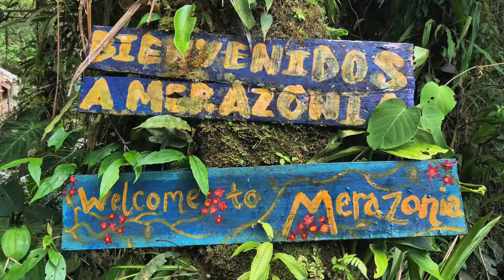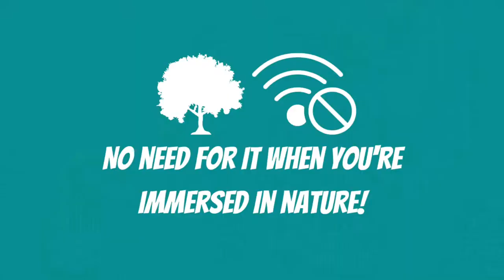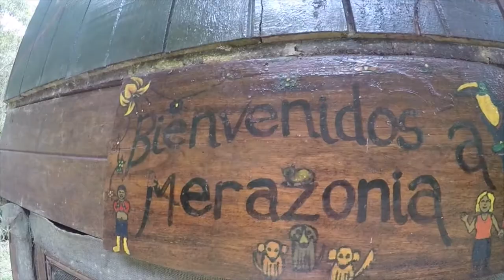Merazonia Wildlife Rescue | Volunteering at a Wildlife Rehabilitation Centre | Volunteer in Ecuador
What’s up guys! Welcome back to Dame Untamed! My name is Nikki, and this is your one stop shop for all things travel and adventure.

This week, we’re trekking down to South America and into the beautiful country of Ecuador. During my 6 week trip to SA in 2017, I had the absolute privilege of visiting a very special place. Located near the small town of Mera where the Andes mountains meet the Amazon rainforest, is the Merazonia wildlife rescue and rehabilitation centre.

Founded in 2004, Merazonia has been responsible for the successful release of hundreds of animals thanks to its dedicated staff and volunteers. This type of work is no walk in the park, though. The hours are long, weather is WET, and the cleaning of poop is a daily chore. But the rewards are endless and the experience is like none other! Typically, the animals brought to Merazonia are confiscated from the wildlife trafficking industry by the Ministry of Environment.

Animals commonly found at the centre include: capuchins, wholly monkeys, howler monkeys, tamarin monkeys, many species of parrots & macaws, kinkajous, small mammals & occasionally felines).

Merazonia has a strict hands off policy with most of the animals thanks to its devotion to rehabilitation. It’s important the animals don’t become desensitized to humans. Exceptions are babies/ juveniles who need surrogate parents and those unable to be released due to health complications, such as Whistler the Kinkajou who receives extra special attention as part of his enrichment. In the case an animal is too imprinted for release, Merazonia provides them with the most natural, comfortable life possible at the refuge.

For the wellbeing of the animals, Merazonia does not accept tourist visits. It also does not receive government funding, which means it relies solely on volunteer fees and donations. The minimum stay requirement is 2 weeks at $150.00/ week. I was really lucky to visit for a few days (my travel buddy Aly had volunteered a few years before & had an in so I was treated to a condensed volunteer opportunity!). The longer you stay, the lower the weekly cost.

Volunteers stay in a large jungle hut housing up to 11 people, dormitory style, with the option of moving into private cabins for those who stay longer. There is a fully equipped kitchen and hot showers, but no electricity.

Places like Merazonia do extremely important work in wildlife conservation and need our help to continue to fund their efforts. Though my time at Merazonia was short, the experience left a lasting impression on my heart. If you’re interested in learning about how you can help this amazing place, please refer to the description where I have listed more information. You can only imagine how a place like this has been deeply impacted by the pandemic!

Stuff

Social Media -